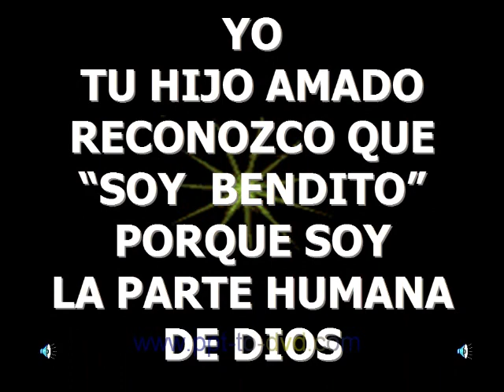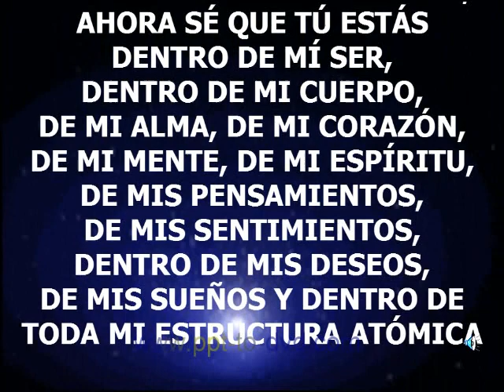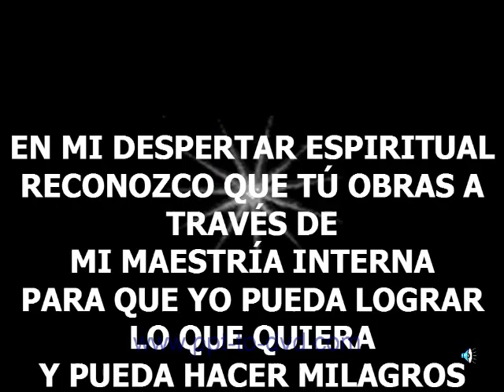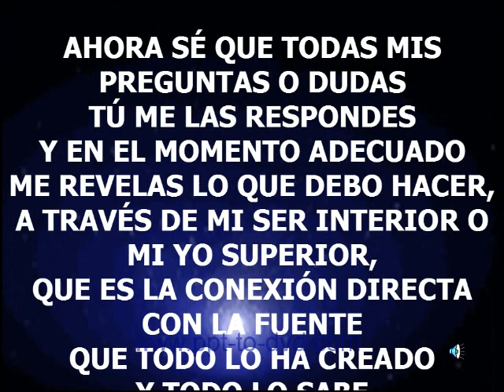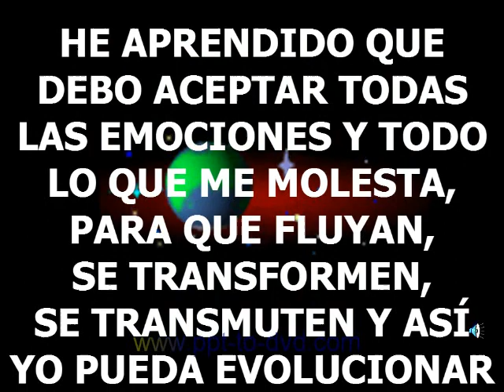PLATICANDO CON DIOS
Plática con Dios, el Padre Creador de todo el Universo, reconociendo lo que he descubierto que soy, luego de mi despertar espiritual.
© CANAL JOTAGEFE - GUATEMALA 2010.